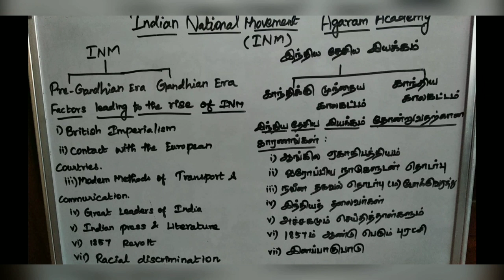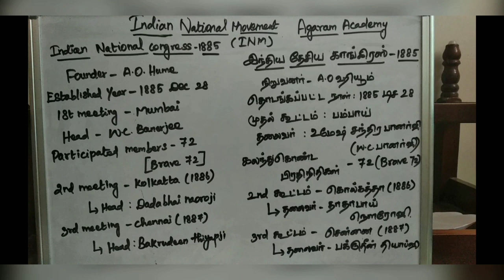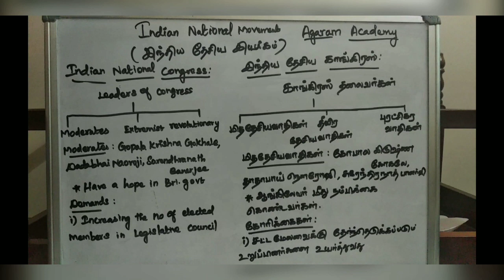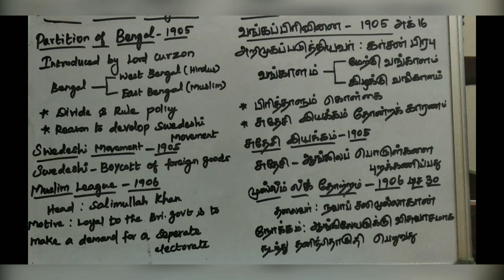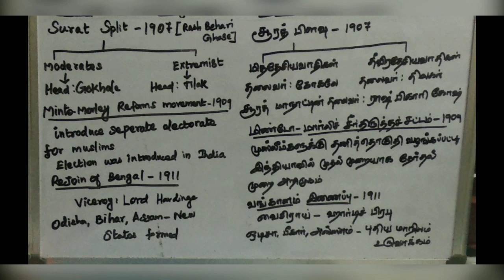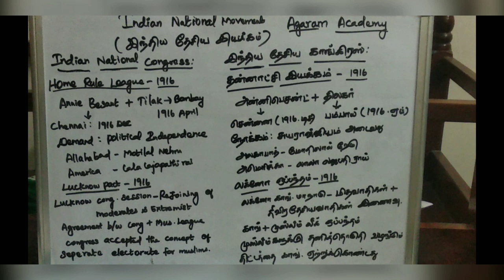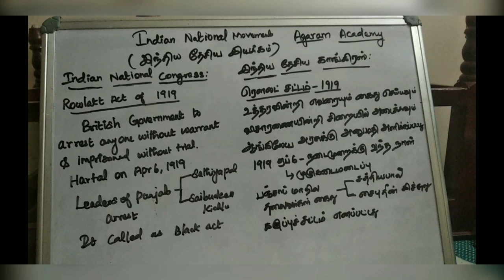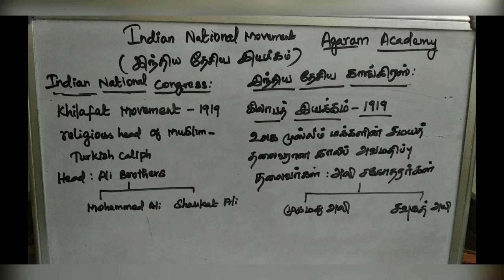Tnpsc unit-7 Indian National Congress from Indian national movement (1885-1919)|10th social N.B & OB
This video has the Indian National congress topic from Indian National movement (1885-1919) pre -Gandhian Era